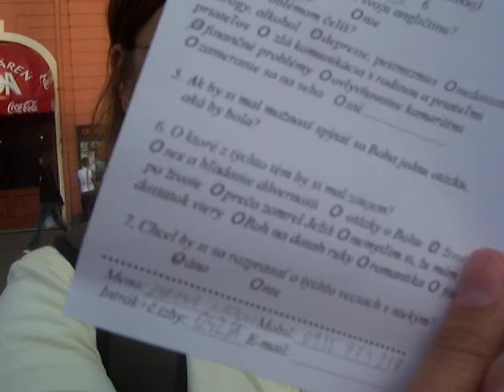something like rainbow row...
i don't even know what i'm saying...but at least it's another interview in front of aida.